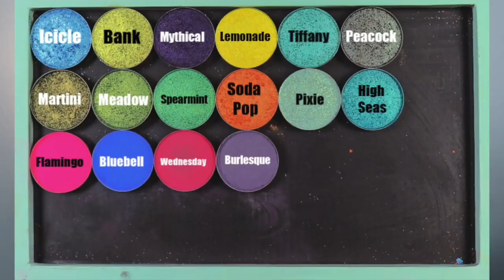Glaminatrix Cosmetics Review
Hi guys, today I'm reviewing some Glaminatrix shadows for ya'll. Glaminatrix is a small indie brand based in Australia.

Rimmel Stay Matte foundation in 200 -
Wet n wild loose setting powder -
Kat Von D Shade and light palette -
Natasha Denona mini bronze and glow duo
Lime crime Opals highlighting palette -
Rodial Glamobrow pen in ash brown -
Mac paint pot in soft ochre -
Glaminatrix single shadows:
Bluebell
Burlesque
Martini
Bank
Wednesday
Too Faced better thansex liner -
Benefit Badgalbang mascara -
Colourpop eyeliner in DTLA -
Stilla glitter and glow in Beauty Junkie
Kat Von D liquid lipstick in Mother -

**These items were sent to me complimentary by Octoly

Brands and friends, you are all more than welcome to send me stuff. I love getting cards or food or makeup, or whatever you want to share haha. I cant promise I'll feature anything on my channel, but I'm grateful for everything sent my way!

Annette Obrestad
10620 Southern Highlands Parkway
Ste 110-23

Camera I use:

Hi! My name is Annette and Im a lover of all colorful makeup. I love to experiment and try new things and I would love some friends to talk makeup with!